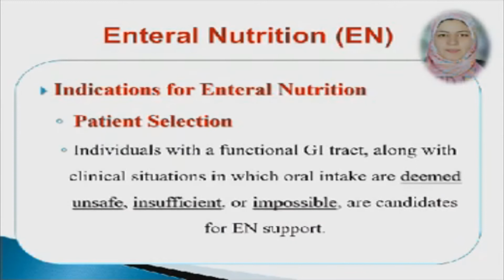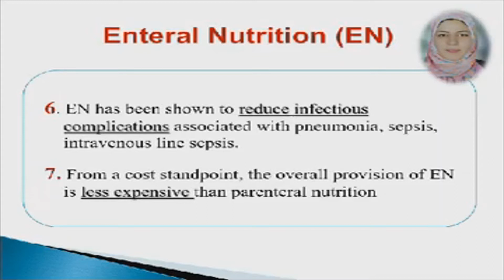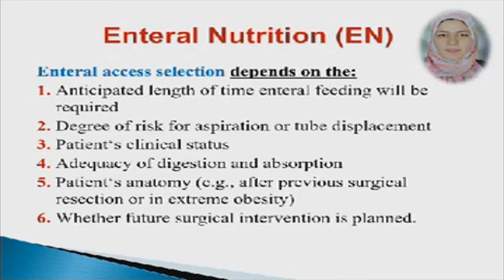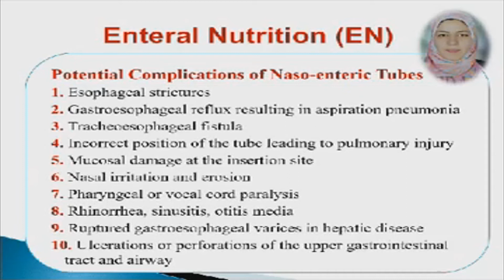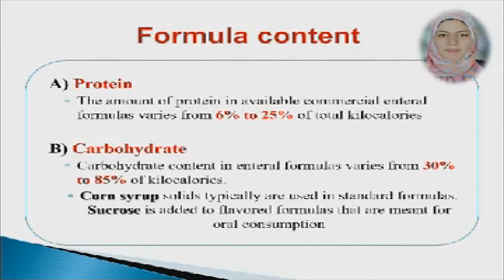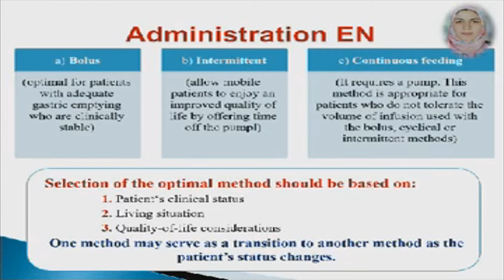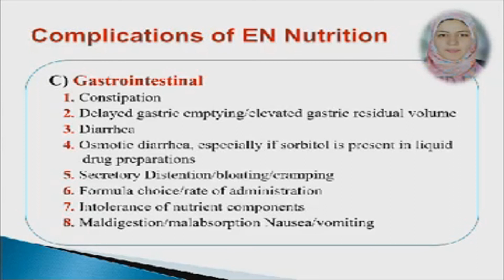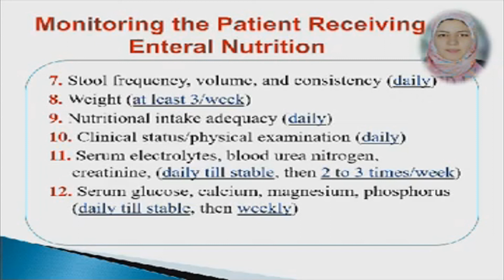Applied Nutrition (9) Enteral Nutrition التغذية المعوية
الفصل السادس: التغذية المعوية والحقن من صفحة 108
أولاً: التغذية المعوية
PART VI: Enteral & Parenteral nutrition
Enteral Nutrition
What are the benefits of enteral nutrition?
How is enteral nutrition administered?
What is difference between enteral and parenteral nutrition?
What is the most common complication of parenteral nutrition?

Definition: EN is a nutrition provided through the gastrointestinal tract via a tube, catheter, or stoma that delivers nutrients distal to the oral cavity"feeding tube with the tip in the stomach or small bowel".
Indications for Enteral Nutrition
Contraindications for EN
Timing of Enteral Nutrition
Dosing of Enteral Nutrition
Enteral access selectiondepends on the:
Potential Complications of Naso-enteric Tubes
Formula Content and Selection
Factors to Consider when Choosing an Enteral Formula
Formula content
Administration EN
Complications of EN Nutrition

Course Description
This course will deal with medical nutrition therapy to develop practical skills on planning menus and preparing diet to fulfill all the nutritional needs of the individuals with different physiological and nutritional status in health and disease.
Core Knowledge
By the end of this course, students should be able to:
• Acquiring knowledge on basic nutrition definitions (RDA, DRI, UL,)
• Revise nutritional requirements for different age groups
• Study malnutrition ;causes & symptoms
• Learn to read food label
Core Skills By the end of this course, students should be able to:
• Calculate Total Energy Requirements of individuals based on their physiological and nutritional states.
• Use Food Composition table for calculating nutrients in different foods
• Develop skills in assessment of nutritional status for healthy and diseased persons.
• Apply knowledge to calculate nutrients‘ requirements in health and disease
• Learn to plan diet using food exchange list and food composition tables.
• Practice planning and preparing different hospital diets
• Develop skills in creating simple nutrition messages for public ( under supervision)
• Learn the relation between nutrition and diseases
• Learn how to read Food label
مقرر التغذية التطبيقية
شرح الدكتورة/ دعاء حامد السبخاوي
أستاذ التغذية العلاجية بالمعهد القومي للتغذية مدرس بالزمالة المصرية والمعهد الفني الصحي بالقاهرة
شعبة التغذية العلاجية الفرقة الثانية الترم الثاني
Division of Applied & Therapeutic Nutrition
المعاهد الفنية الصحية